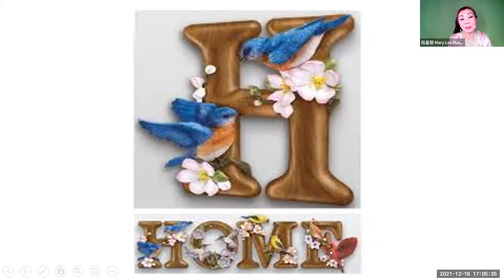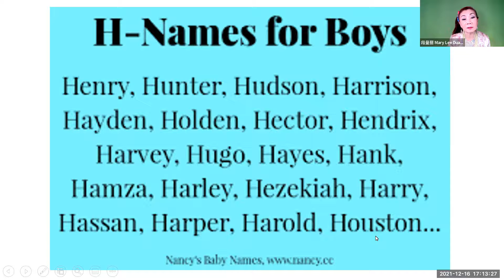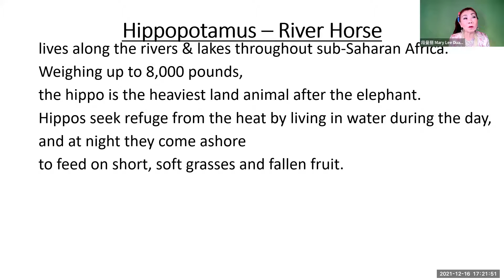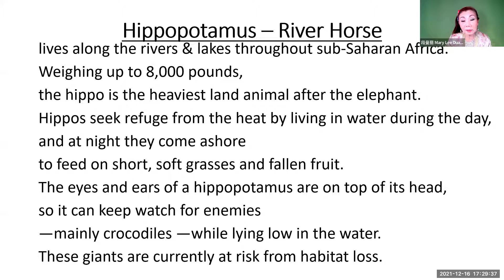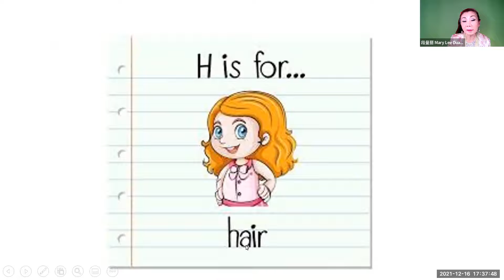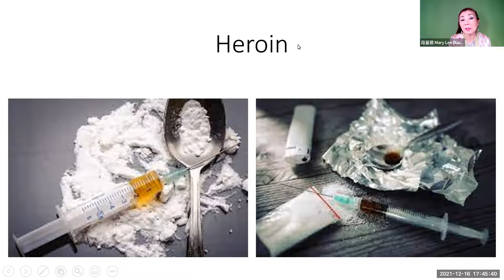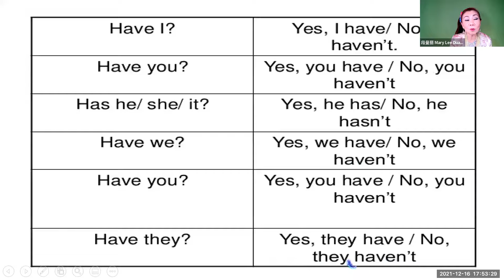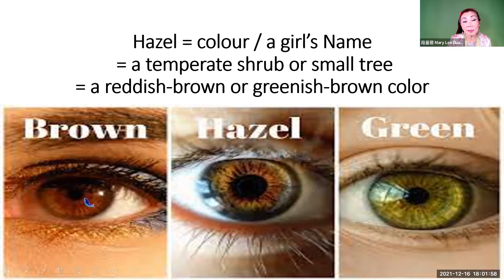英语角初级班学习2021-12-16|志愿者活动